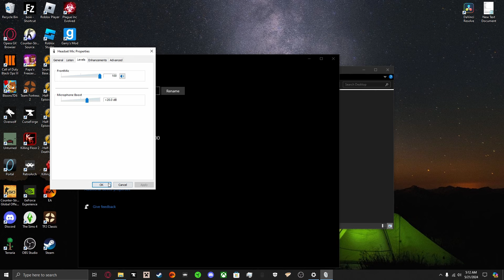Microphone testing (If anyone cares enough to watch this.)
Shitty headset mic go brrrrrrrrrrrrrrrrrrrrrrrrrrrrrrrrrrr